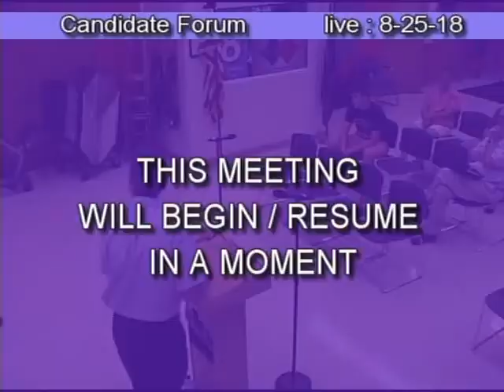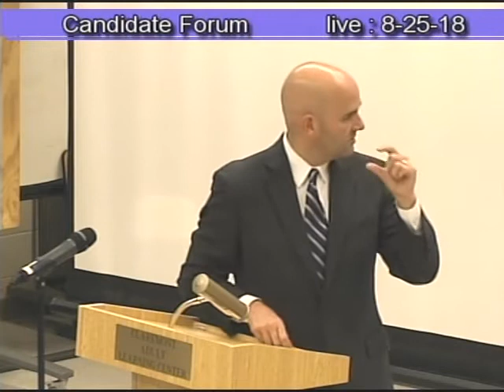STEVE MARCHAND Claremont School board POLITICAL 8 25 2018